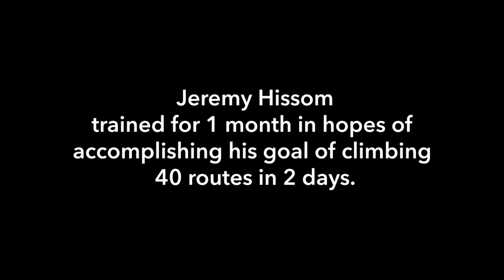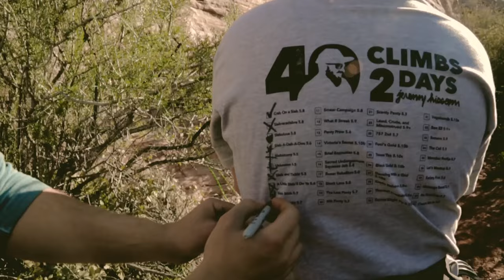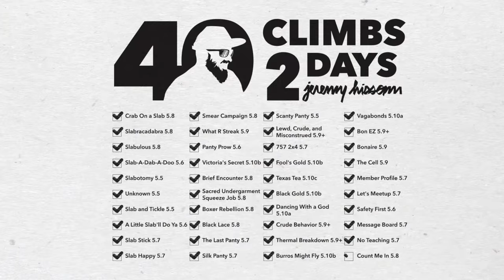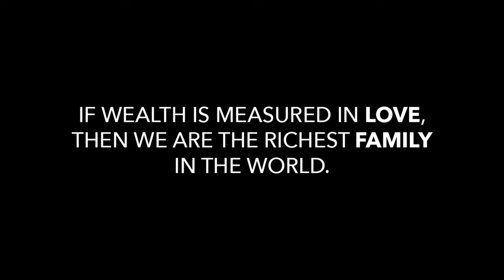RED ROCK CANYON 40 Climbs 2 Days / A message from Chris Sharma ITS.JUST.L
Jeremy Hissom trained for 1 month in hopes to accomplishing his goal of climbing 40 routes in 2 days. Will he be able to do it? More importantly, why is he doing it?

Music By: The Geek X VRV / Years & Years King
Appearance: Chris Sharma

My Gear:

MY DSLR
MY LENS
MY MIRRORLESS CAM
MY GoPro HERO 5
MY GoPro CAGE
MY EXTERNAL MIC 1
MY EXTERNAL MIC 2
MY EXTERNAL MIC 3
MY LAVALIER MIC
MY GIMBAL FOR GoPro
MY MINI TRIPOD
MY STREET BAG